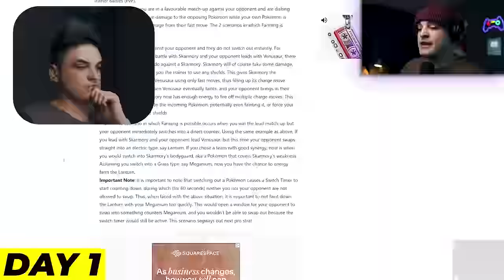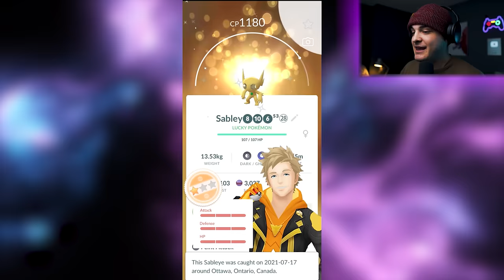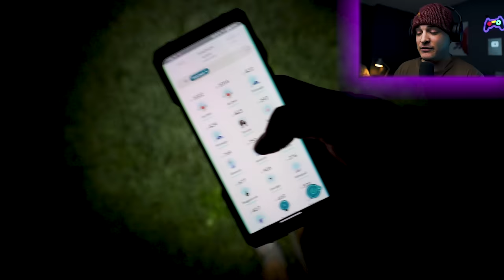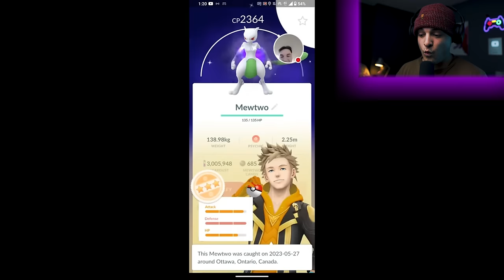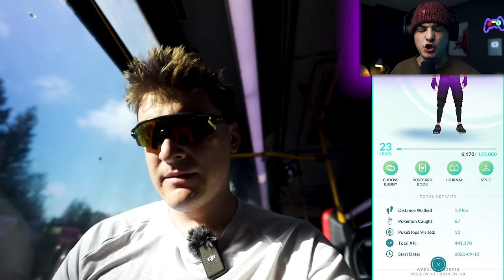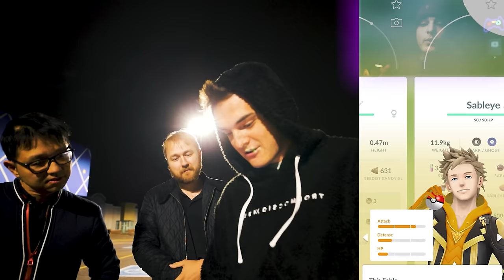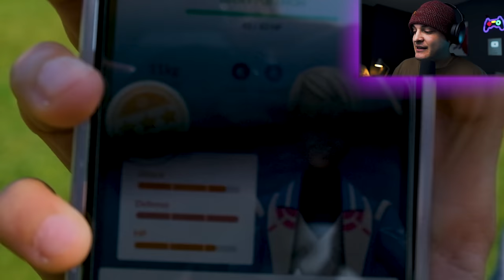My TOP 15 Pokémon GO Moments of 2023!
TIMESTAMPS
0:00 - Intro
0:15 - #15
0:37 - #14
1:44 - #13
2:21 - #12
3:17 - #11
4:46 - #10
5:46 - #9
6:30 - #8
7:44 - #7
8:20 - #6
9:49 - #5
10:58 - #4
12:21 - #3
13:31 - #2
14:51 - #1
17:10 - SEE YOU IN 2024!

AUTOCATCHER'S!